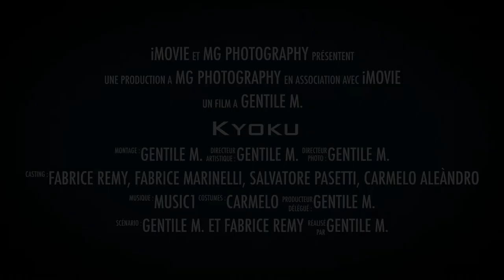Kyoku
fabrice remy, fabrice marinelli, salvatore pasetti, carmelo aleàndro

gentile matteo